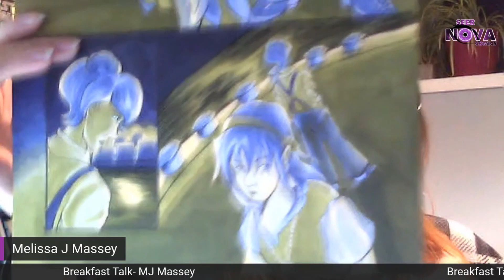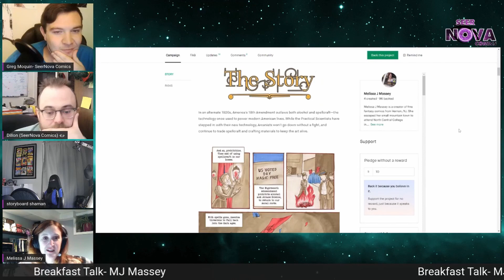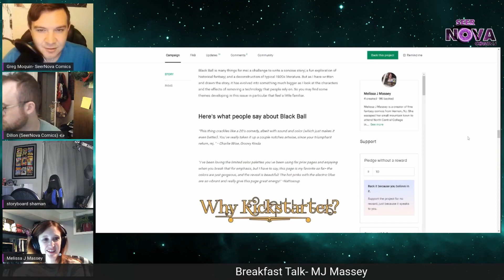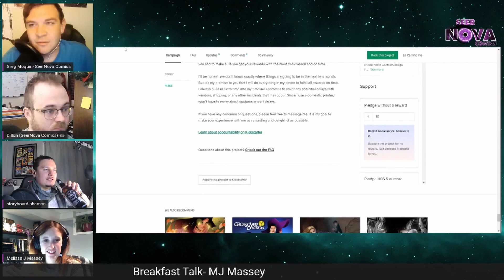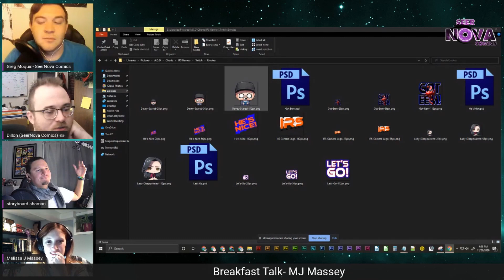Kickstarter and Beer Talk-Breakfast Talk-Episode 20 W/ MJ Massey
*Note: This was pre-recorded during our SNCC event in November*
In episode 20 of Breakfast Talk, we talk with MJ Massey about her indie comic Kickstarter Black Ball. We also have a beer talk and more about Kickstarter.